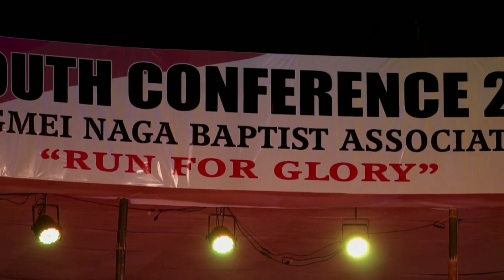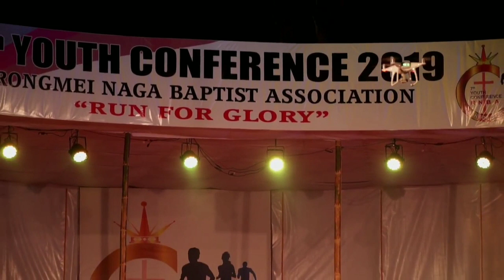Traditional Costumes of Rongmei